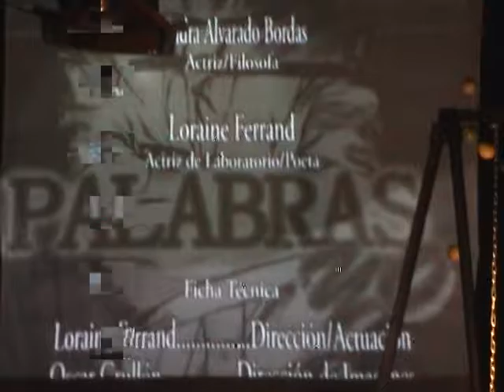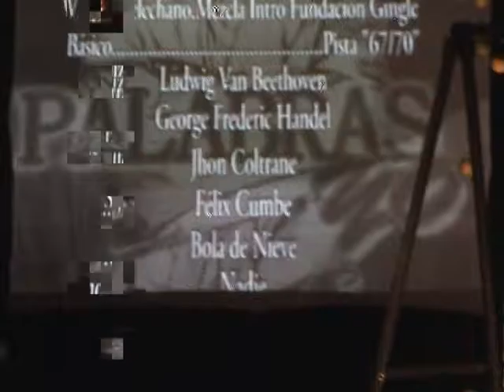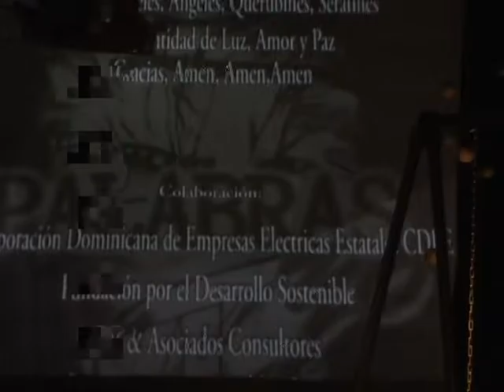Palabras Yo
Pieza teatral multimedia (Rescatada de los archivos) Dirección /Actuación: Loraine Ferrand, Dirección de Imágenes: Oscar Grullón, Dirección Musical: Esar Simó, Texto: Amable Mejía. Presentada el 27 de septiembre 2008 en el Teatro Guloya (Segunda función), Grabada por: Jhonattan De León Hart